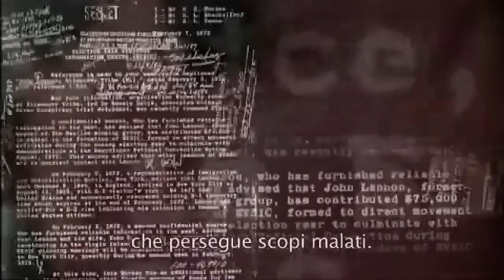JOHN LENNON E LA SUA "RIVOLUZIONE" MUSICALE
84 ANNI FA (sotto i bombardamenti tedeschi)  nasceva il musicista che avrebbe cambiato il modo di approcciarsi alla musica. Il "peso" di una canzone come Imagine . Aveva solo 40 anni quando fu assassinato